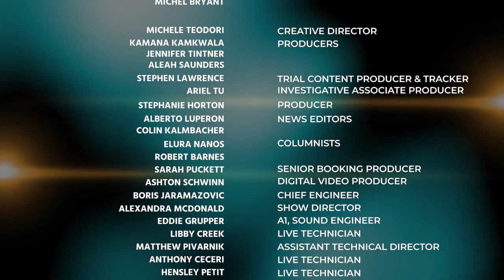Ex NFL Player Kellen Winslow II Rape Trial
Autobiography available~

Former NFL player Kellen Winslow II convicted of rape and misdemeanor charges of indecent exposure and lewd conduct. Jurors were deadlocked on the eight other counts; retrial on additional rape and other charges set to begin soon.

For over two decades, Retired Los Angeles Police Department(LAPD)  Sergeant Cheryl Dorsey worked exclusively in patrol and specialized units in all four Bureaus within the City of Los Angeles; South, Central, West and Valley. In addition to various patrol division assignments, Sgt. Dorsey was assigned to the infamous gang unit in Operations South Bureau; known as Community Resources Against Street Hoodlums (C.R.A.S.H.) under the command of Police Chief Daryl F. Gates

From an LAPD insider’s perspective, Sgt. Dorsey candidly discusses police culture, policy, and training as well as exposing disparities that disproportionately  affect minority communities throughout the nation. As a police professional, Sgt. Dorsey introduces strategies on how to systematically attack those injustices, educate and empower listeners on how to navigate within that system, when necessary, and help change that system, when possible. The goal being for everyone to make it home safe!

An acclaimed speaker and author, Sgt. She provides insight and techniques to de-escalate tensions during police encounters with a level of credibility that is effective, relevant and irrefutable.

Sgt. Dorsey is a highly sought police expert on significant criminal justice issues and has been a frequent commentator on CNN, Fox News, CNN International;  HLNTV with Dr. Drew, Nancy Grace, True Crime and The Daily Share; Inside Edition, MSNBC; NowThis News, TMZ as well as KPCC Radio with “Air Talk”, “Take Two”;  Democracy Now, The Tom Joyner Morning Show and KABC Talk Radio with Dr. Drew. Sgt. Dorsey has been seen on networks such as Law and Crime ,BET,  Oxygen,  Oprah Winfrey (OWN) as well as appearing on the TD Jakes Show; Tavis Smiley Show, Dr. Phil Show and Brazilian TVGlobo;

Sgt Dorsey has been a featured police expert on Law and Crime Network's "Morning Docket",  Fox Network's "First Responders Live";  BET Docu-Series “Finding Justice”;  TV Crime Series; “It Takes A Killer”, “Corrupt Crimes”  “Motive to Murder” and “Dead Files”.

She has also been a contributing columnist for OZY, LA Progressive, EURWeb, Wave Newspaper and Huffington Post.

@sgtcheryldorsey on Twitter and IG